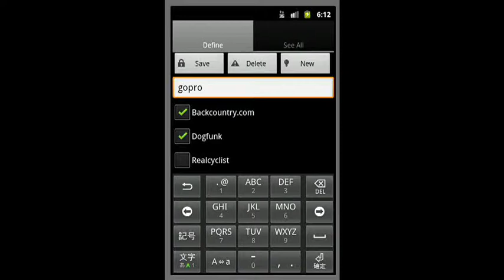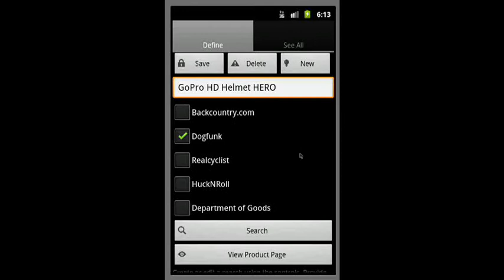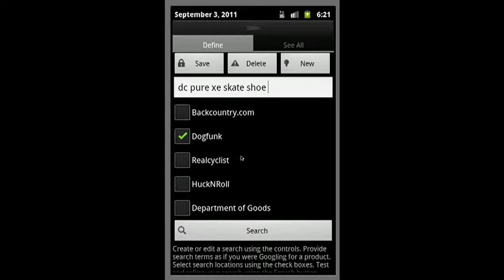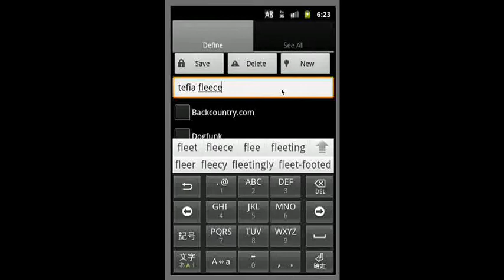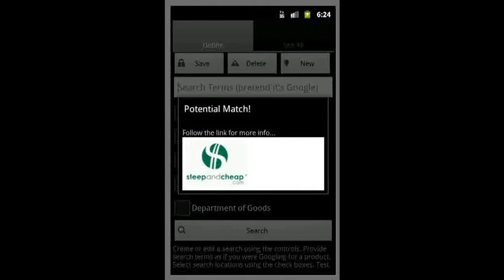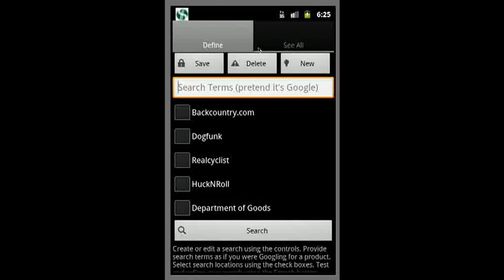Deal Daemon Demo Video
Deal Daemon is and Android app which allows users to target popular one-deal-at-a-time web sites and define custom deal alerts.  Users will receive notification via the Android Notification tray when a deal matching one of their search definitions appears on one of the supported sites.